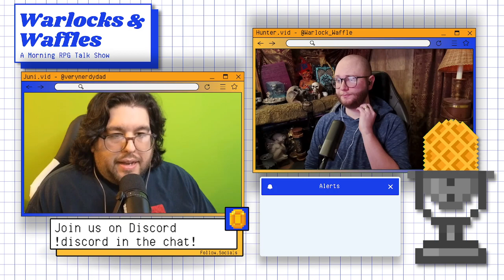Warlocks & Waffles: Rivals